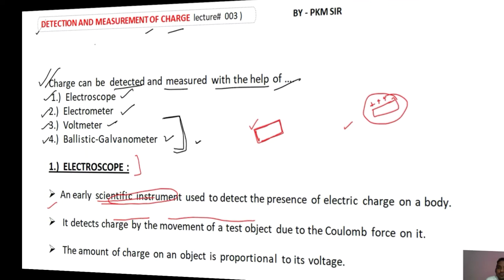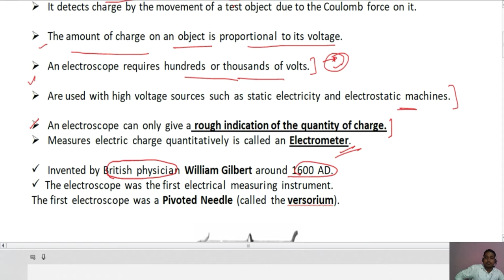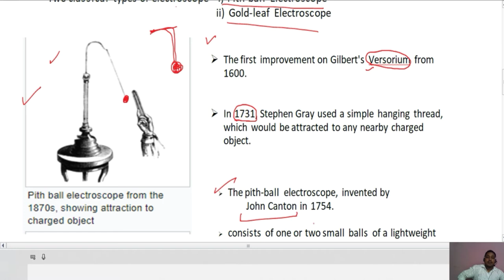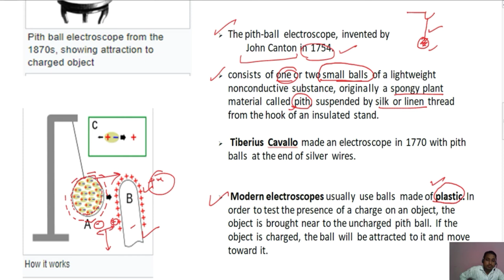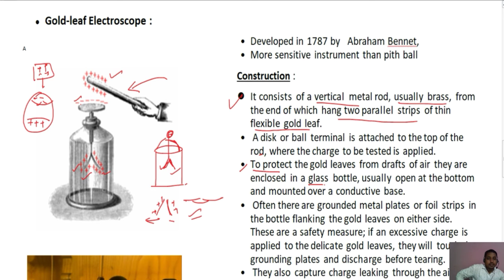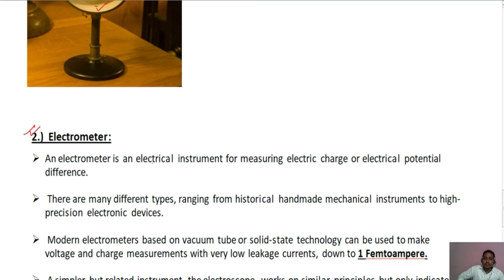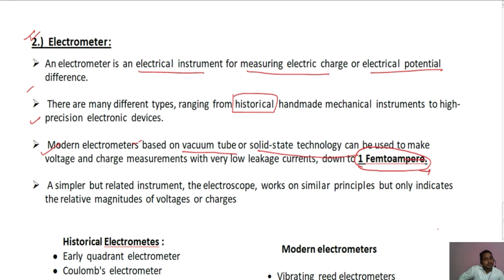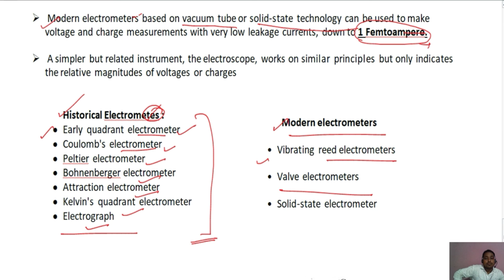Detection and Measurements of Charge by PKM sir , Class -12 Physics ( CBSE / ICSE / STATE BOARDS )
Charge can be detected and measured with the help of
1. Electroscope
2.Electrometer
3.Voltmeter
4.Ballistic- Galvanometer